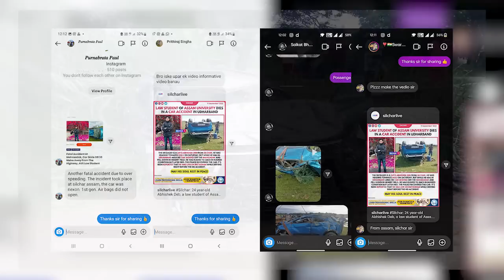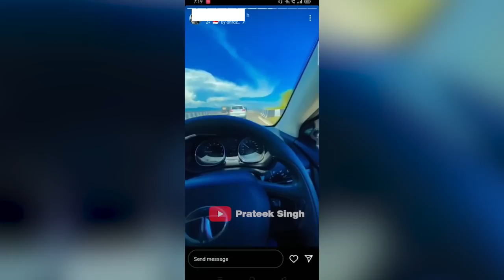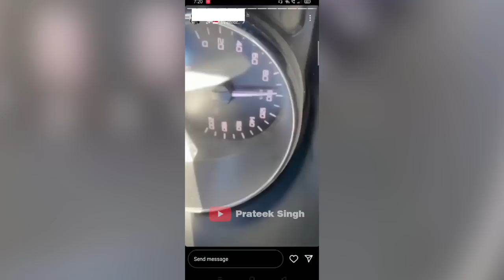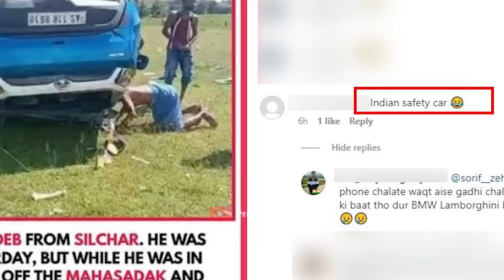INSTAGRAM लाइव पर हाई स्पीड दिखाना जानलेवा साबित हुआ 😢 TATA NEXON